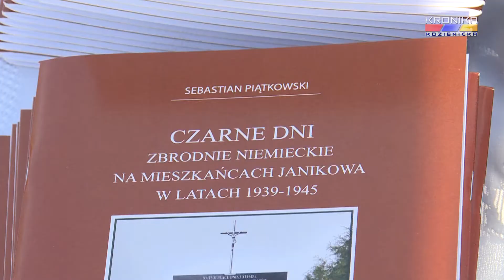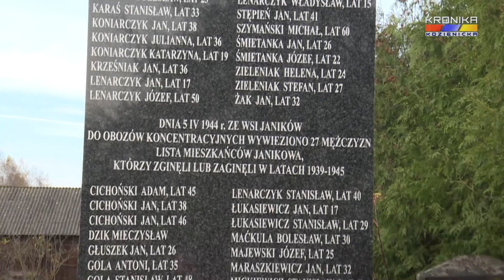74. rocznica pacyfikacji Janikowa (05.11.2017)